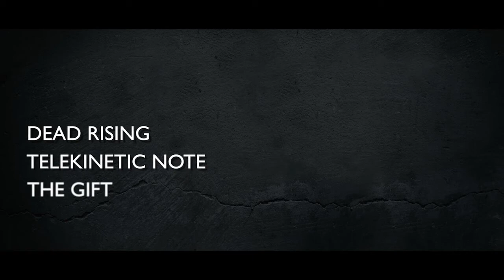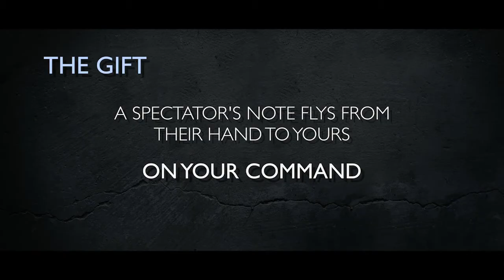Kinetic (DVD and Gimmick) by Tom Wright - DVD